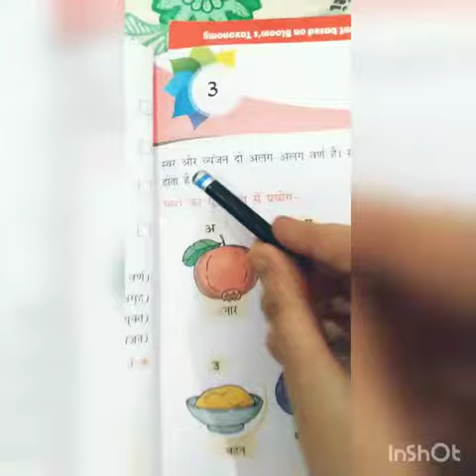Athar Ali Memorial Public School..Class-1...Sub-Hindi Grammar..Chapter no-3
Video from Somiya